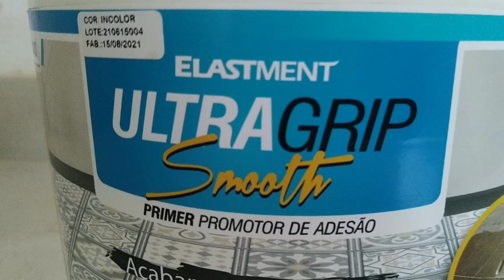CORREÇÃO DE BASE COM AUTONIVELANTE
Quer Aprender uma Nova Profissão ou ter uma nova Fonte de Renda em apenas 30 dias com o Curso Completo de instalação e manutenção de Piso vinílico versão 3.0

vinyl flooring